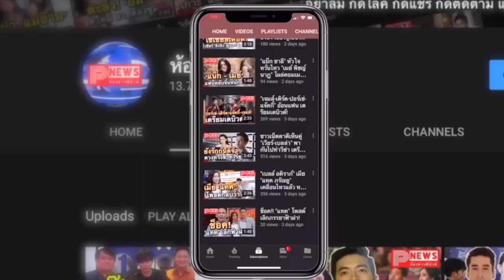ห้องข่าวพีนิวส์ | ถ้าไม่พูดจะดูนิ่งเฉยเกินไป พี่พล พี่ยักษ์ วงแคลช โพสต์แจงต่อ พี่แบงค์